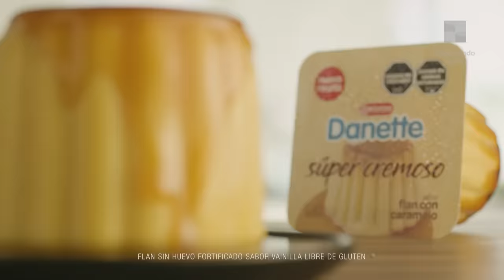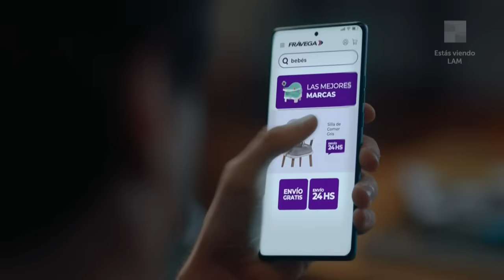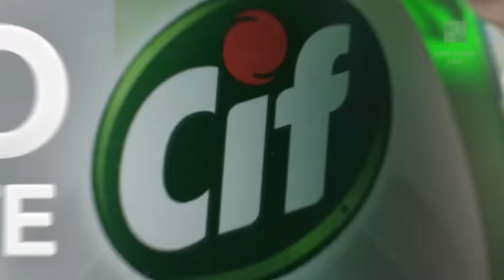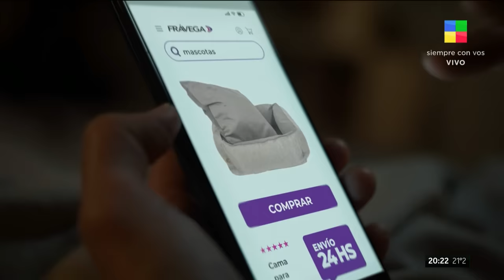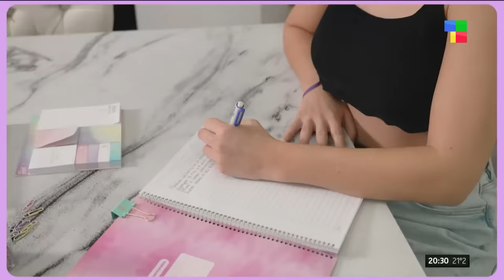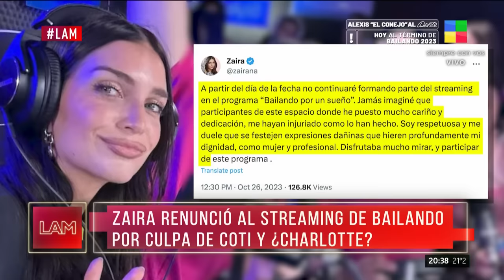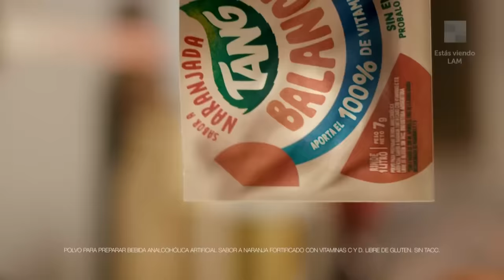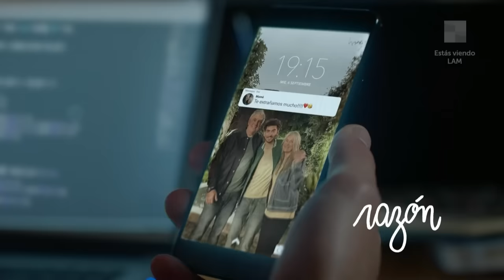Escándalo entre Charlotte Caniggia y Zaira Nara + Coty Romero - LAM | Programa completo (26/10/23)